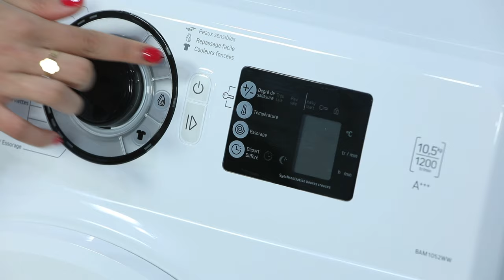Brandt : Programmer et entretenir ma machine à laver